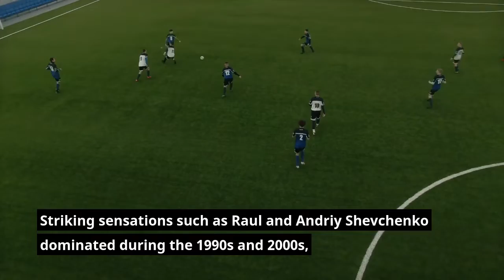Top 10 Highest Goal Scorers in the Champions League History | Champions League All-Time Top Scorers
Who is in the lead in the race to become the all-time top scorer in Europe's leading club competition? We've taken a look at the top finishers. The Champions League has featured some of the best goalscorers in history. As the premier club competition in Europe and arguably the world, it is a stage that has been graced by countless icons of football.

Striking sensations such as Raul and Andriy Shevchenko dominated during the 1990s and 2000s, while Cristiano Ronaldo and Lionel Messi have taken the art of scoring to a whole new level. We take a look at the all-time top scorers in the competition's history, dating back to the inaugural European Cup in 1955. Here are the Top 10 Highest Goal Scorers in the Champions League History.